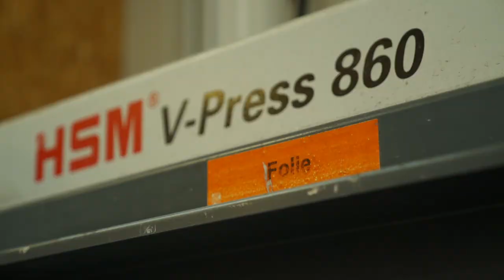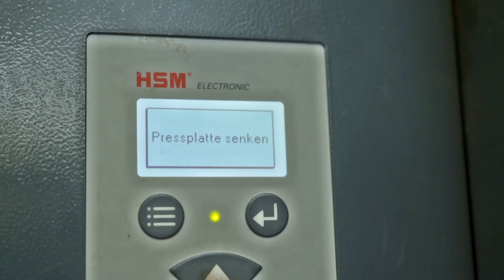Branchen-Vorreiter HORNBACH setzt bei Wertstoff-Vermarktung/Recycling auf HSM Schrank-Ballenpressen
Entdecken Sie den erfolgreichen Einsatz der Vertikal-Ballenpressen HSM V-Press 860 und HSM V-Press 1160 max in den HORNBACH Märkten.
Mit einem Abfallmanagement-Konzept hat HORNBACH in den letzten fünf Jahren über 330 Schrankballenpressen an 160 Standorten installiert und damit die Prozesse in ihren Bau- und Gartenmärkten optimiert. Die Papierballenpressen verdichten Kartonagen, Folien und Pflanzschalen effizient direkt vor Ort. Das Ergebnis: Mehr als 12.000 Tonnen Kartonage und 3.000 Tonnen Folienmaterial jährlich, mit stabiler Qualität, die bei Papierfabriken und Recyclingunternehmen hoch geschätzt wird.

Warum HSM Pressen bei HORNBACH überzeugen:

  ✓ Kompakte Bauweise
  ✓ Einfache Bedienung
  ✓ Hohe Presskraft und Zuverlässigkeit
  ✓ Gutes Preis-Leistungsverhältnis

Die HSM V-Press 860 wird für Folien verwendet und bietet eine Presskraft von 594 kN sowie geräuscharme und energiesparende Technologie. Ihre kompakte, robuste Bauweise benötigt wenig Platz und erlaubt eine einfache Bedienung. Die automatische Türöffnung und der hydraulische Türverschluss erleichtern das Handling.

🔸 Highlights der HSM V-Press 860 max:

• 594 kN Presskraft
• Vielseitig einsetzbar für Folie, gemischtes Papier, Kartonage, Stanzreste, Kleidung, Big Bags, Styropor
• Optimierte Ballenabmessungen für effizienten Transport

Die HSM V-Press 1160 max verdichtet Kartonagen und erreicht ein maximales Ballengewicht von 550 kg. Mit einer sehr großen Presskammer und automatischem Türverschluss ist sie ideal für hohe Effizienz.

🔸 Highlights der HSM V-Press 1160 max:

• Kompakte Bauweise
• Sehr große Presskammer für optimale Auslastung
• Hoch verdichtete Ballen: vermarktungsfähig ohne weiteres Umpressen

Mit diesem Konzept erzielt HORNBACH nicht nur Einsparungen, sondern auch Erlöse durch die Vermarktung von Wertstoffen. Die Entscheidung für HSM Ballenpressen war wirtschaftlich und zukunftsweisend.

Sehen Sie sich unser Video an und erfahren Sie mehr über die Vorteile der HSM V-Press Serie bei HORNBACH.

Rufen Sie uns an oder hinterlassen Sie uns Ihre Nachricht.

Kapitelübersicht:
0:00 HORNBACH Baumärkte
0:13 Andreas Back / Head of Quality Management & Environment Hornbach Baumarkt AG
0:23 HSM V-Press 860 und HSM V-Press 1160
0:29 HSM V-Press 860 : Einsatzgebiet Folie
0:32 HSM V-Press 1160 max: Einsatzgebiet Kartonagen
0:35 HSM V-Press 860 S: Pflanzschalen
0:39 Im Jahr über 12.000 Tonnen Kartonage und über 3.000 Tonnen Folienmaterial erzeugt
0:54 Papierfabriken und Recycler begeistert über gleichbleibende Qualität der Ballen aus Kartonage oder Folie
1:13 Erlös-Erzielung durch Recycling-Konzept
1:18 Altsituation mit hohen Kosten
1:45 Suche nach Verdichtungsmaschinen mit geringem Platzbedarf
1:50 Fläche ist wertvoll
1:55 Ziele mit Schrankballenpressen: Arbeitserleichterung, Schnelligkeit des Wechsels des Materials und Vermarktbarkeit der Wertstoffe
2:17 Kernanforderungen: Langlebigkeit, Qualität der Ausführung, Presskraft, Platzbedarf, Service und Schnelligkeit der Dienstleistung
2:44 Sehr guter Eindruck der HSM Pressen bei Qualität, Preis-Leistungsverhältnis und Gesamtpaket
2:57 Vorteile der Schrankballenpressen HSM
3:10 HORNBACH Wertstoffliner
3:33 Handelsunternehmen, Wirtschaftlichkeit
3:38 Return on invest
3:47 Richtige Entscheidung für HSM V-Press
3:54 Vorreiter in der Branche
4:00 HSM